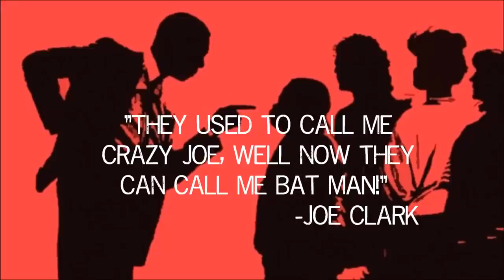East Side High Alma Mater (Lean on Me)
The Eastside High Alma Mater! Lean on me is definitely on my top 5 favorite movies; i cry almost everytime i watch it. (don't judge me lol) This song is in one of my favorite scenes. HERE GOES!